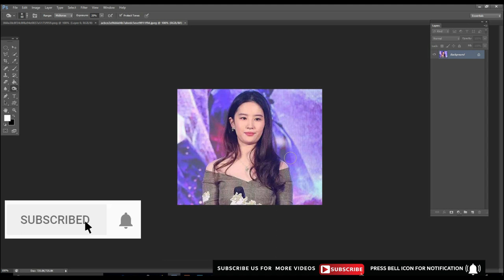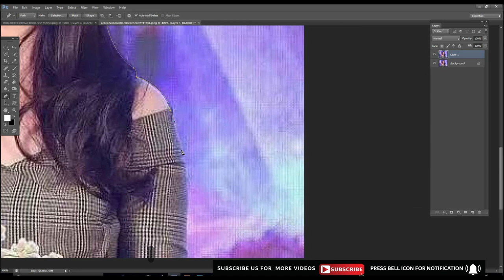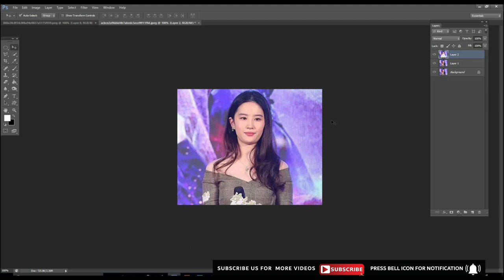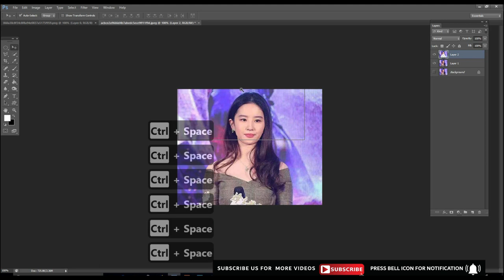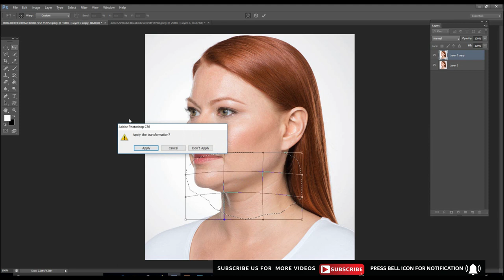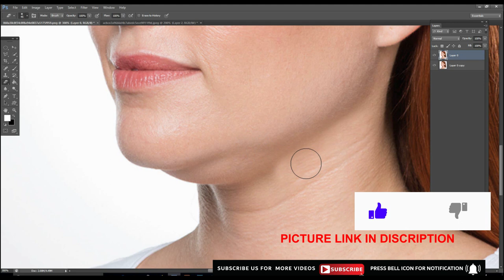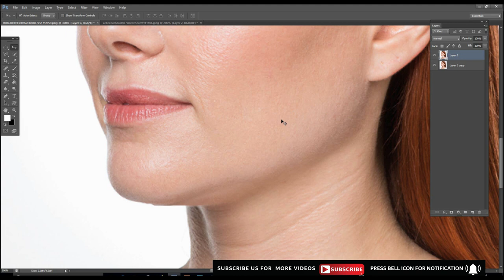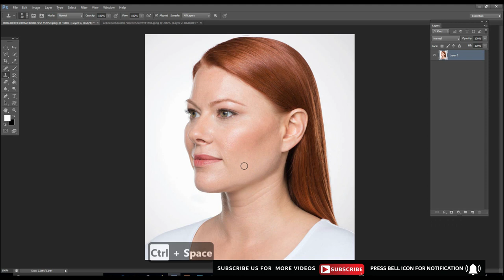How to Remove Double Chin in Photoshop | Photoshop Tutorial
How to Convert Photo to Vector Novel Art | Photoshop Tutorial

This video will teach you  How to Remove Double Chin in  Photoshop.

I am giving two examples and tricks to remove double chin in Photoshop in this tutorial

well wishes
jawad younas
artistic mentor